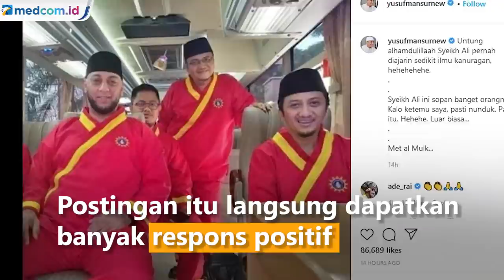Usai Ditikam, Syekh Ali Jaber Langsung Ceramah Lagi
Penusukan yang terjadi pada Syekh Ali Jaber mengejutkan banyak orang. Begitu juga dengan seleb Indonesia yang memiliki kedekatan dengan Syekh Ali Jaber.

Setelah penusukan itu, Yusuf Mansur langsung memposting kondisi terkini Syekh Ali Jaber tersebut. Dalam Instagram milik Ustad Yusuf Mansur terlihat, Syekh Ali Jaber sudah kembali mengisi di salah satu acara.

Postingan itu langsung mendapatkan banyak respons positif dari banyak orang. Banyak orang yang sangat kagum dengan Syekh Ali Jaber tetap berdakwah meski baru saja terjadi satu hal yang mengejutkan.